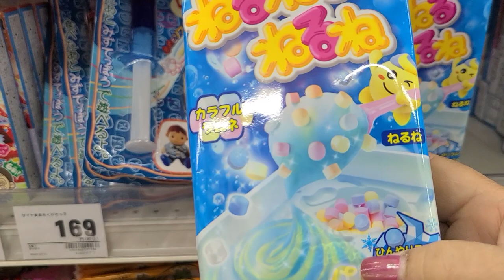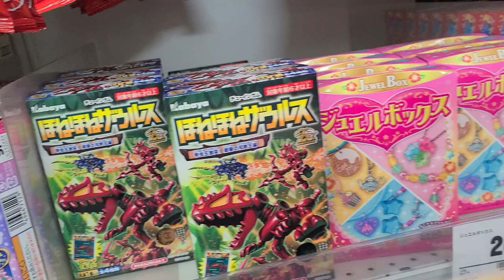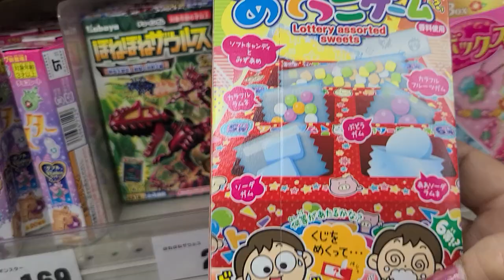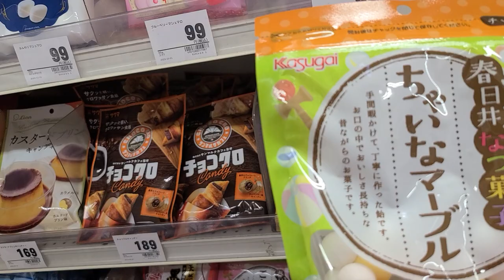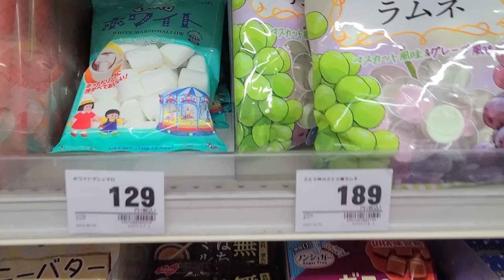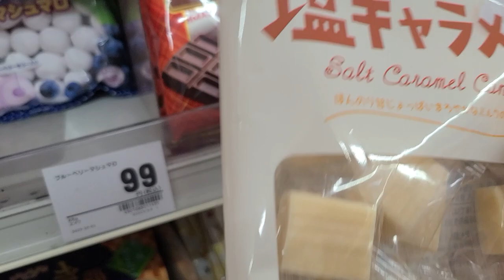CHOCOLATES AND CANDIES CORNER 🍬